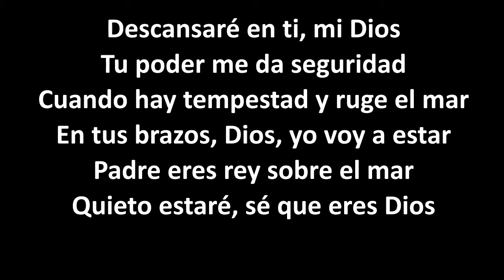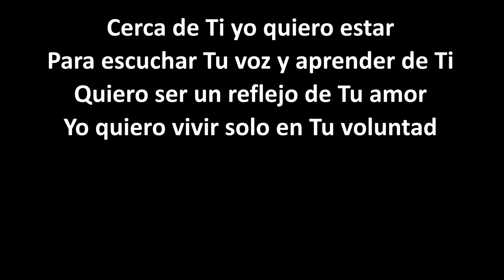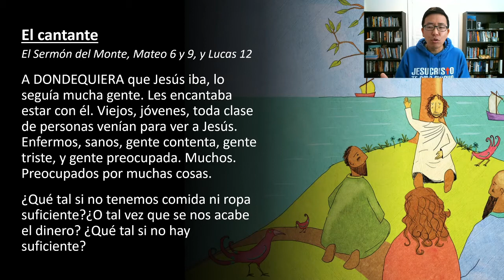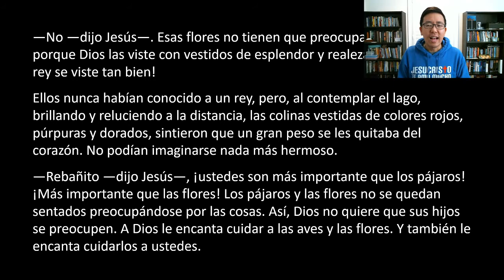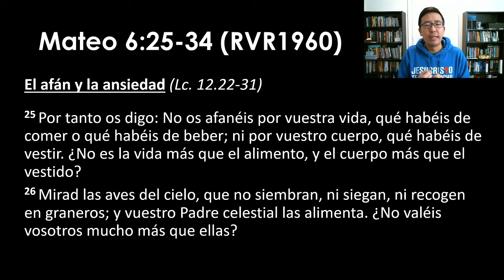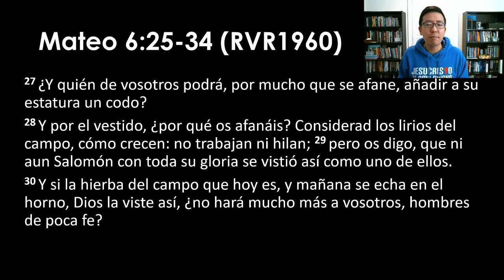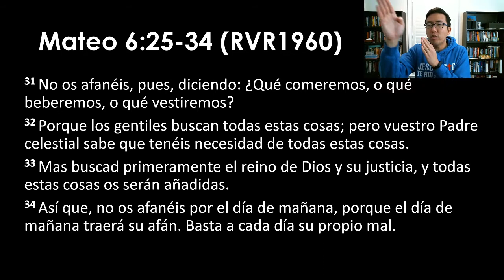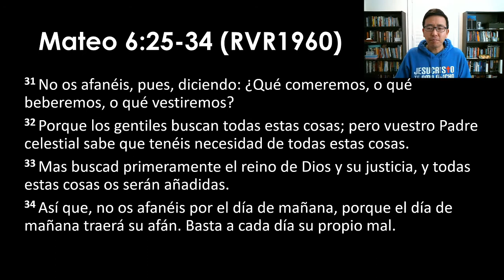Culto 2 de febrero 2021 - No os afaneis - Luchando contra la incredulidad y la ansiedad